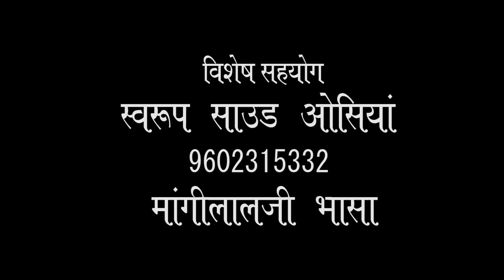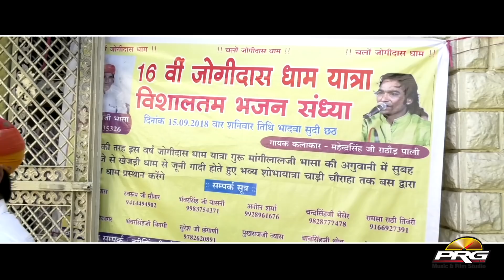जसोल वाला माताजी का बहुत ही खूबसूरत भजन - Jasol Mataji Bhajan | JOGIDAS DHAM LIVE